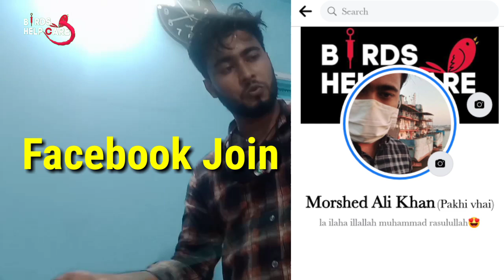তোতাপাখি ও টিয়াপাখির জন্য চাইনা রিং & হারনেস কিনুন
🇧Birds help care🇩

Facebook🆔 name🔍Morshed ali khan